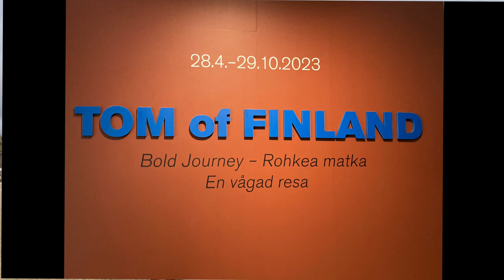Культовому художнику 100 лет! Tom of Finland